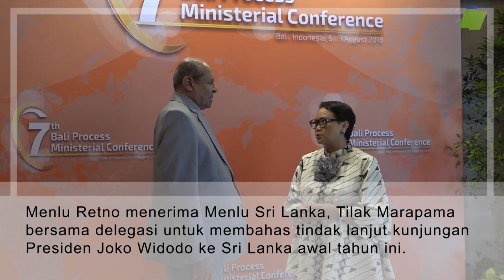Menlu Retno Lakukan Rangkaian Pertemuan di Sela BPMC ke-7 di Bali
Bali, Indonesia –  Menteri Luar Negeri RI, Retno L.P. Marsudi, melakukan serangkaian pertemuan bilateral dalam kerangka Bali Process Ministerial Conference ke-7 yang berlangsung selama dua hari 6-7 Agustus 2018 di Nusa Dua, Bali (6/8).

Mengawali pertemuan bilateral di hari pertama, Menlu Retno bertemu dengan David Harland, Direktur Eksekutif Center for Humanitarian Dialogue. Pertemuan ini membahas berbagai usulan kerja sama dalam membangun perdamaian. Menlu Retno menegaskan komitmen Indonesia untuk selalu menjadi bagian dari solusi global membangun perdamaian, stabilitas dan kesejahteraan.

Pertemuan bilateral selanjutnya, Menlu Retno menerima Menlu Sri Lanka, Tilak Marapama bersama delegasi untuk membahas tindak lanjut kunjungan Presiden Joko Widodo ke Sri Lanka awal tahun ini. Utamanya mendorong segera disepakatinya Free Trade Agreement (FTA) Indonesia - Sri Lanka guna meningkatkan kerja sama ekonomi dan perdagangan bilateral. Menlu Retno meyakinkan minat dan kesiapan BUMN Indonesia, khususnya PT. INKA dan WIKA, untuk turut membangun Sri Lanka. Menutup pertemuan dengan Menlu Marapama, Menlu Retno sampaikan kegembiraannya mendengar rencana Sri Lanka untuk mengirimkan kontingen ke Asian Games ke-18 di Jakarta dan Palembang, kontingen Sri Lanka merupakan kontingen terbesar sepanjang sejarah keikutsertaan Sri Lanka di Asian Games.

Dalam pertemuan bilateral Menlu Retno dengan Menteri Dalam Negeri Myanmar, Letnan Jenderal Kyaw Swe, situasi di Rakhine State dan pengungsi di Cox Bazaar menjadi perhatian utama Indonesia. Pada kesempatan​ ini, Indonesia mendorong peningkatan komunikasi serta rasa saling percaya antara Myanmar dan Bangladesh terkait repatriasi pengungsi Rakhine State. Pemerintah Myanmar sambut baik usulan Indonesia dan sampaikan apresiasi atas kontribusi Indonesia dalam mencari solusi bersama di Rakhine State.

Agenda bilateral Menlu Retno dalam BPMC ke-7 berlanjut dengan pertemuan bersama Menteri Keiimigrasian Selandia Baru, Iain Lees-Galloway. Menlu Retno sampaikan apresiasi terhadap dukungan Selandia Baru dalam mekanisme Bali Process untuk mengatasi Tindak Pidanan Perdagangan Orang (TPPO). Seiring dengan peringatan 60 tahun hubungan diplomatik Indonesia dan Selandia Baru, hubungan bilateral kedua negara ditingkatkan menjadi comprehensive partnership, hal ini menunjukkan komitmen yang kuat dari kedua negara untuk membangun kerja sama yang lebih erat lagi, antara lain dalam bidang perdagangan, investasi, pariwisata, energi terbarukan & konservasi energi, dan mengenai anti-terorrisme.

Menutup rangkaian pertemuan bilateral di hari pertama BPMC ke-7, Menlu Retno menerima Menteri Luar Negeri Papua Nugini, Rimbink Pato. Bersama Menlu Pato, Menlu Retno mendiskusikan kerja sama di perbatasan, kerja sama antar BUMN Indonesia dan Papua Nugini serta kerja sama di bidang sosial budaya serta pembangunan kapasitas. Dalam pertemuan ini, Menlu Retno sampaikan dukungannya terhadap keketuaan Papua Nugini di APEC dan MSG.

Setelah sesi Senior Officials' Meeting yang berlangsung pada 6 Agustus 2018 dan dipimpin bersama oleh Dirjen Kerja Sama Multilateral Kemlu RI, Febrian A. Ruddyard dan Ambassador for People Smuggling and Human Trafficking, DFAT Australia, Geoffrey Shaw. Rangkaian BPMC ke-7 akan berlanjut pada Bali Process Ministerial Conference (7/8) dimana Menlu Retno Marsudi dan Menlu Australia, Julie Bishop, akan menjadi co-chairs.

Jakarta
kemlu.go.id